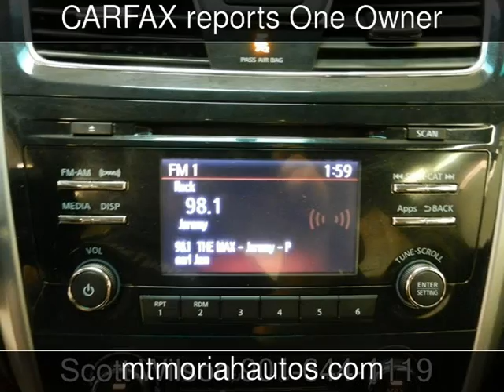2015 Nissan Altima 2.5 S Used Cars - Memphis,Tennessee - 2016-10-23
See more details about this used car This 2015 Nissan Altima 2.5 S with 43,893 miles is for sale at Mt Moriah Auto Sales.